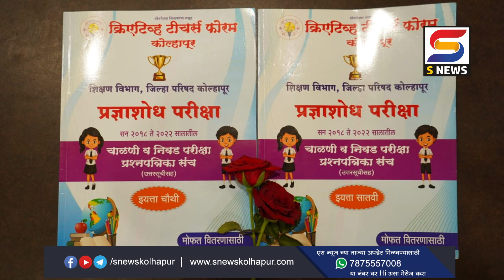क्रिएटीव्ह टीचर्स फोरमच्या उपक्रमाचं जिल्हा परिषद सीईओं कडून कौतुक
Song Credit- Gajananaa - Marathi Devotional Full Song - Shankar Mahadevan - Lokmanya Ek Yugpurush